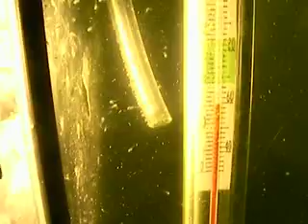Blennies méditerranée alevins 02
éclosion de blennies Parablennius pilicornis